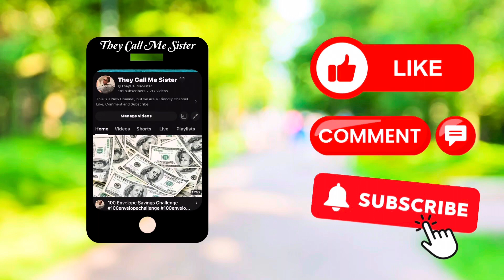Message from My PJ’s - Navigate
A positive mindset can be the driving force that helps us navigate life’s Deli challenges with grace and ease. And in the world where we are constantly bombarded with news and information, it can sometimes be a challenge to maintain that sense of optimism

“ The truth will set you free. But not until it is finished with you.”￼￼